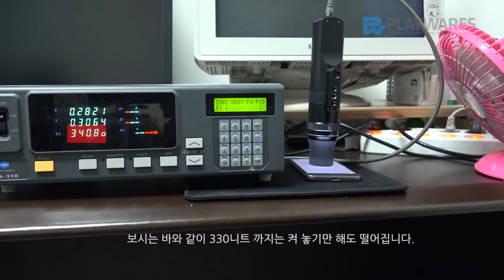LG G5 밝기하락